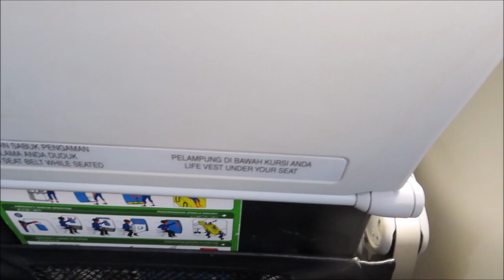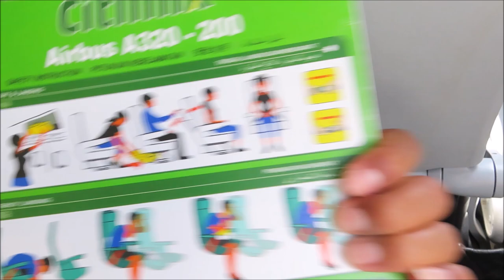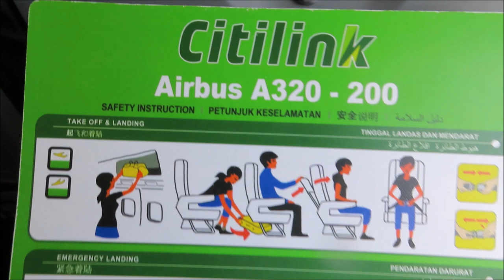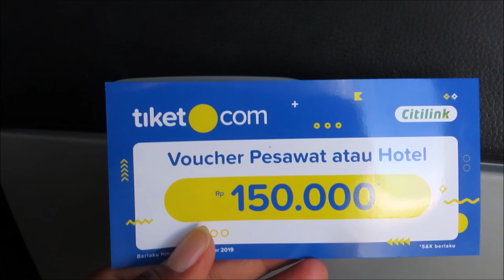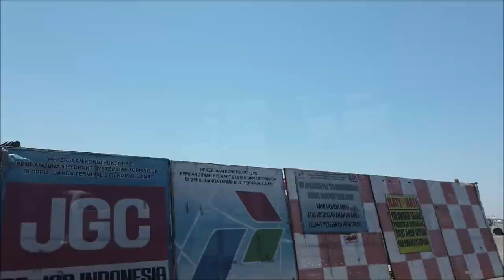Terbang Bersama Citilink Indonesia Kupang - Surabaya QG 601